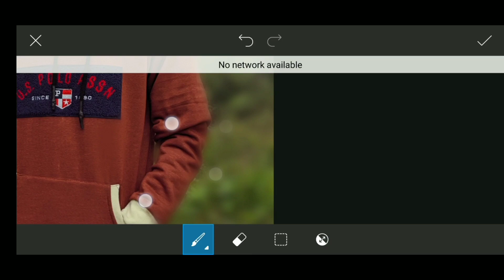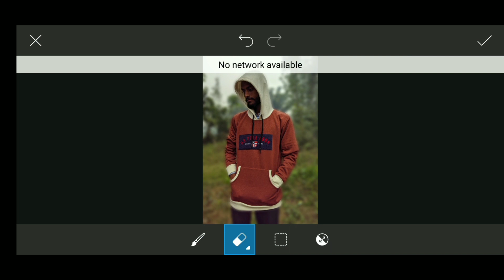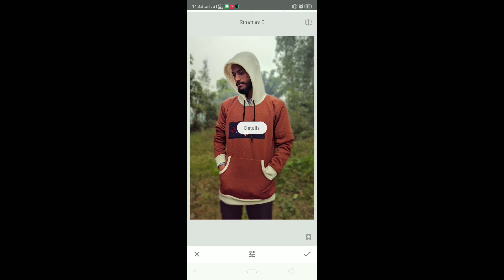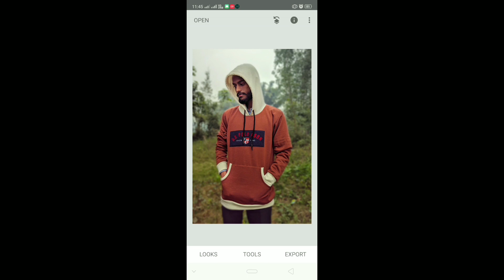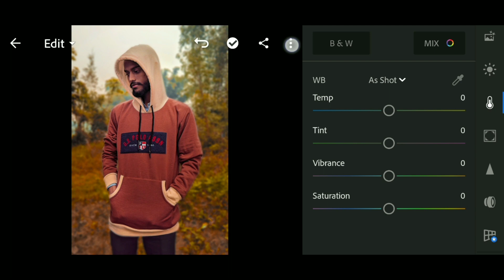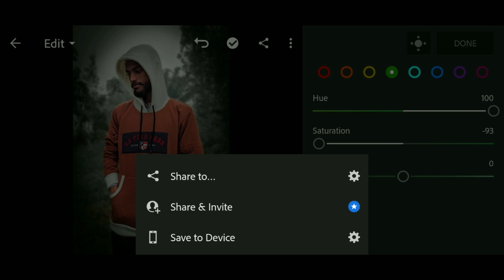PicsArt blur and lightroom simple retouching tutorial.